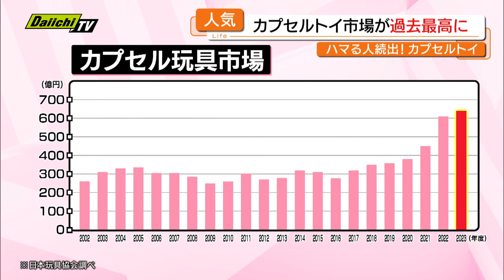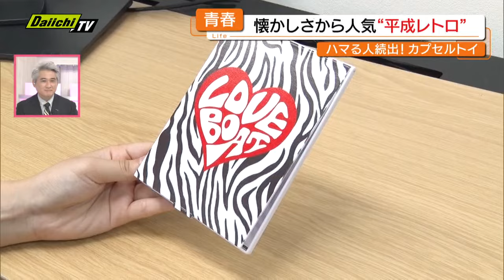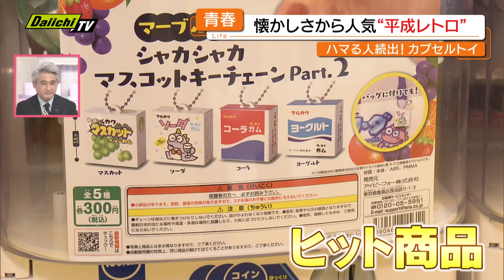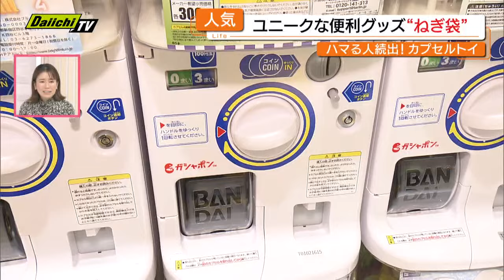【人気沸騰中】“回す人”続出！市場規模は１０年前から倍増…進化した「カプセルトイ」の魅力（静岡）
レバーを回して出てくるカプセルに何が入っているかは開けてみてのお楽しみ！そんなカプセルトイがいま人気沸騰中なのです。コロナ禍に人に会わずに買えるとカプセルトイ専門店が増えたことによりブームが再燃。進化したカプセルトイの魅力とは？